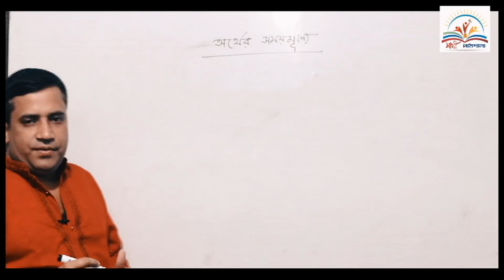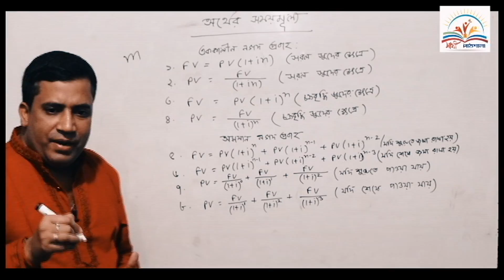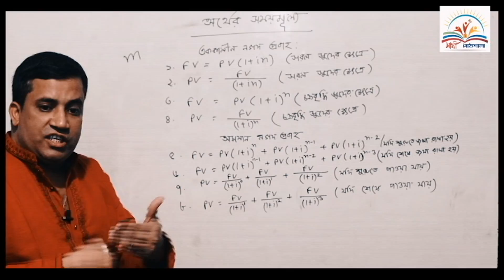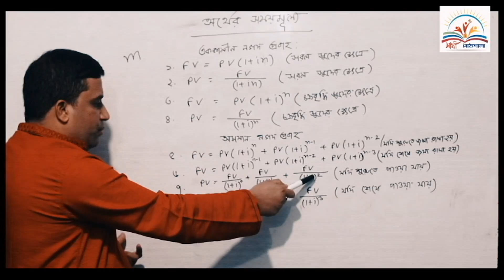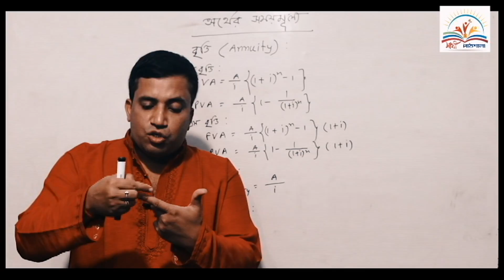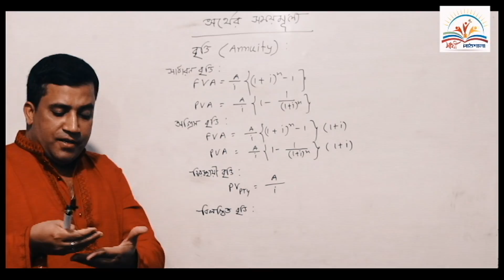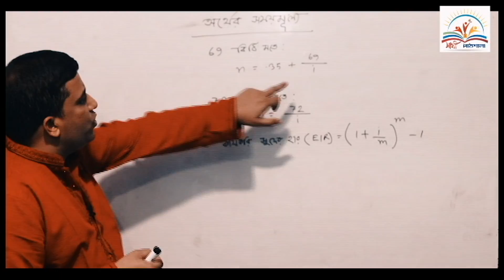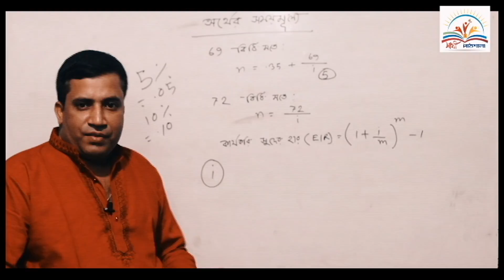Time Value of Money | অর্থের সময় মূল্য | how to calculate time value of money#risk#SATHI PATHSHALA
Time Value of Money |অর্থের সময় মূল্য
আমি এখানে চেষ্টা করেছি অর্থের সময় মূল্য এর অধ্যায় থেকে সকল গুরুত্বপূর্ণ সকল সূত্র আলোচনা করতে।যাতে প্রত্যেক শিক্ষার্থীরা নিজেরাই ঘরে বসে যেন নিজেরাই অংক করতে পারে।

Time value of money for HSC. It's totally finance bangla tutorial.
HSC students will learn very easily about time value of money through this video.
It will also help BBA students.
time value of money
ভবিষ্যৎ মূল্য
বর্তমান মূল্য
অর্থের সময় মূল্য
সময় মূল্য
future value
present value
#69 বিধি
#72 বিধি
কার্যকরী সুদের হার
নামিক সুদের হার